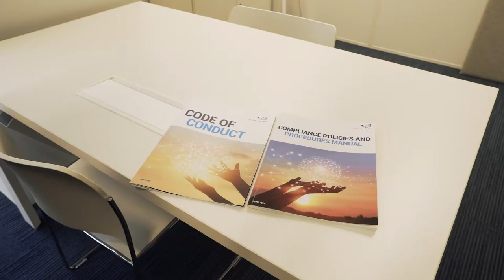Compliance and Integrity at Sonepar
Sonepar is committed to the highest ethical, social and environmental standards and aims to behave as a responsible corporate citizen in all countries where it operates.

In this video, Sonepar General Counsel Olivier Catherine, and VP Legal & Compliance Vanessa Sansen discuss the measures put in place to ensure that our suppliers, associates, and any third parties conform to our compliance standards.

To find out more and read the Sonepar Code of Conduct to which all regions and support functions have contributed, head to the Compliance page on our website.

We are all committed, we are all compliant. We are Sonepar, Powered By Difference.